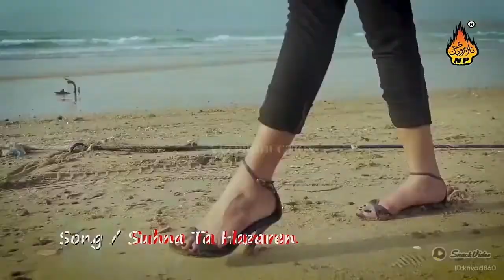تنھنجي اڳيان سھڻا سڀ گھٽ ٿا لڳن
Qambar Ali Lashari:تنھنجي اڳيان سھڻا سڀ گھٽ ٿا لڳن